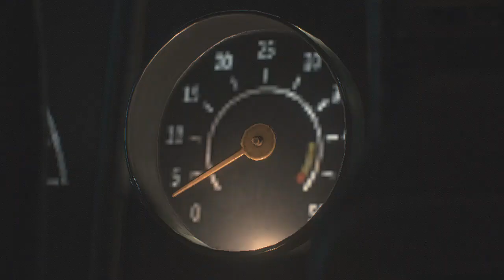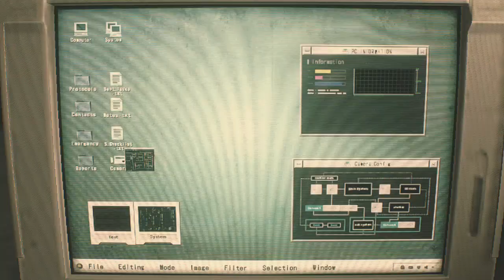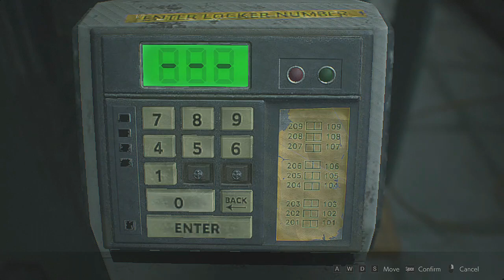MY FIRST EVER HORROR GAME / RESIDENT EVIL 2 REMAKE LEON 1ST PLAYTHROUGH #1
More WWZ aftermath coming soon,my video file corrupted and i have to record agaaaaaainnn